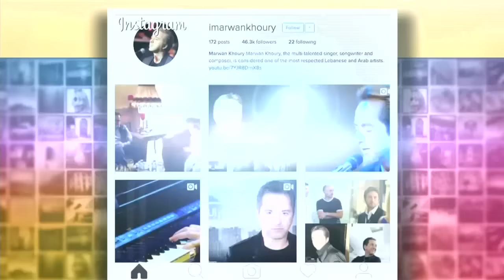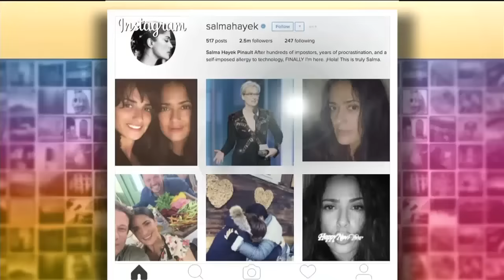ET بالعربي – Insta Day مع وليد الشامي، هنادي الكندري، مروان خوري، سلمى حايك، كنده علوش